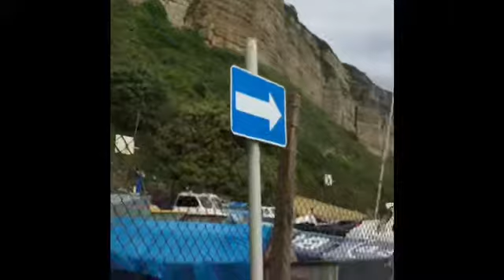Spending time in Hastings and a small train ride back to the car